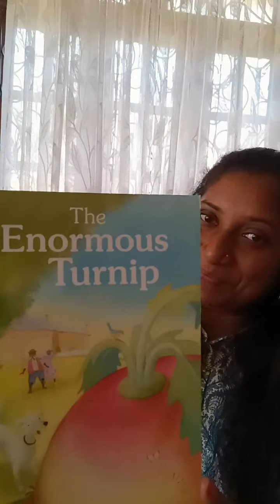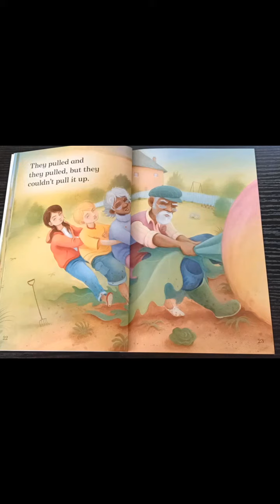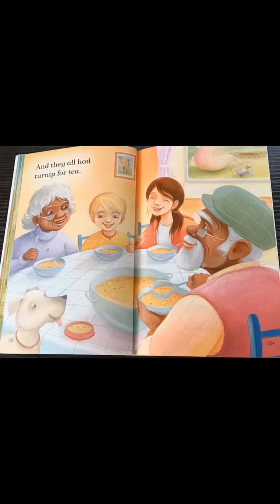For My Babies: Story Time: The Enormous Turnip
When an old man plants some turnip seeds,  one grows simply ENORMOUS! How will he ever get it out of the ground.
Story Book: The Enormous Turnip (Level 1 Ladybird series)